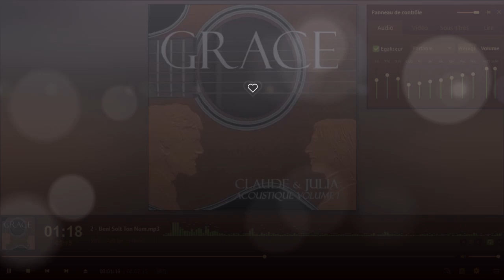⚜⚜⚜ Beni Soit Ton Nom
chanson et album de Claude et Julia Payan.